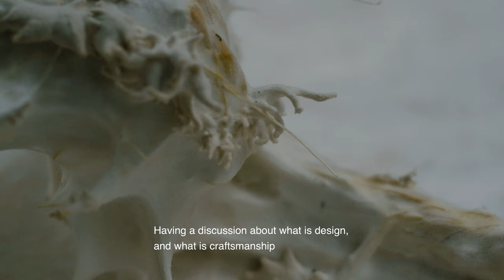Myx Chair by Jonas Edvard | VDF x The Mindcraft Project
The Myx Chair by Jonas Edvard is an organic design made from mushroom mycelium (the vegetative part of fungi) and hemp fibres.

"I do research into sustainable materials for furniture and lighting and I produce bespoke artwork and design," Edvard said. "For the Mindcraft Project 2020, I have made a chair from mushroom mycelium and hemp fiber."

Composed out of homegrown material, the chair is made from several layers of hemp and mycelium fiber matte, which are moulded and folded into shape, and then grown into a solid shape. After three weeks, the result is a lightweight, aesthetically pleasing and strong chair.

The Mindcraft Project 2020

Exhibition by Copenhagen Design Agency
Exhibition design and visuals by Wang & Söderström
Photography by Anders Sune Berg
Videos by Michael Sangkoyo Gramtorp